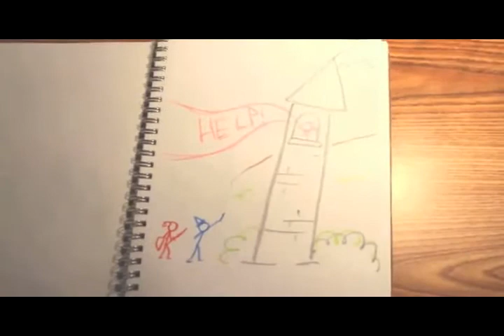Dick Figures Role Playas Reversed